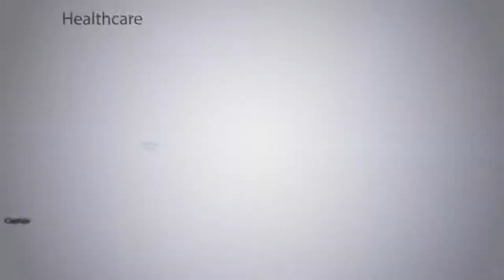Sankalp Africa 2014: Pathways to effective SME financing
Successful investments in SMEs in Africa needs a “more than money” approach; with significant advisory and capacity building
being provided both pre and post investment. Traditional VC models may not be able to provide this support in a sustainable
way. This panel examines a specific case; and then move on to a discussion on the ways in which African VC investors can sustainably provide such support.

Moderator:
Andreas Zeller, Managing Partner, Open Capital Advisors

Panellists:
Lorna Rutto, CEO – EcoPost
Bruce Campbell, Partner, Campbell Law Group
Lilian Mramba, Africa Regional Manager, Grassroots Business Fund